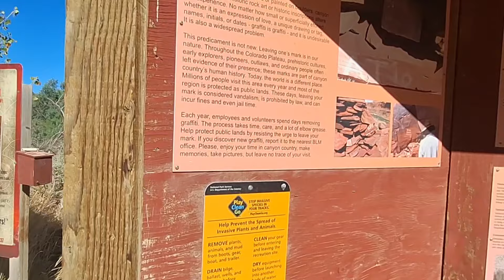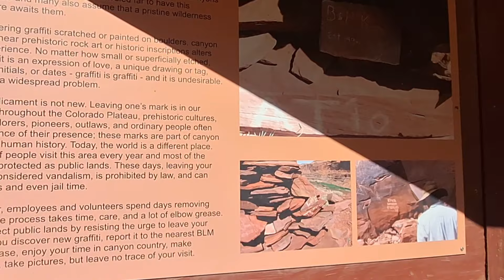Traveling the Mineral Bottom Trail, Moab Utah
Today, we travel down to Mineral Bottom Trail, chatting all the way...

Portable Power Supply:

Fairshare Mug:

Stainless Steel Mug:

Portable Electric Kettle: